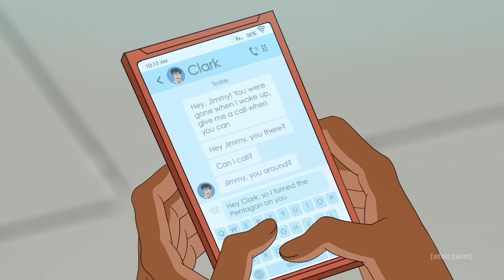Meet Kara | My Adventures With Superman | adult swim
My Adventures With Superman airs Saturdays at midnight on Adult Swim, next day on Max.